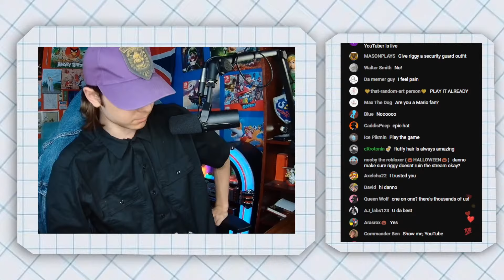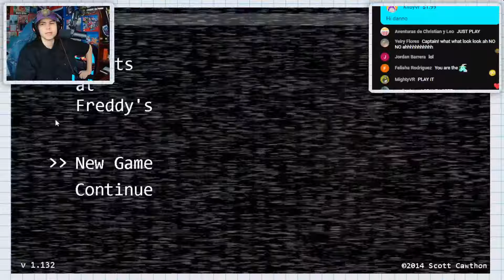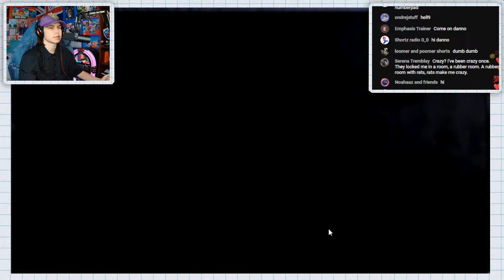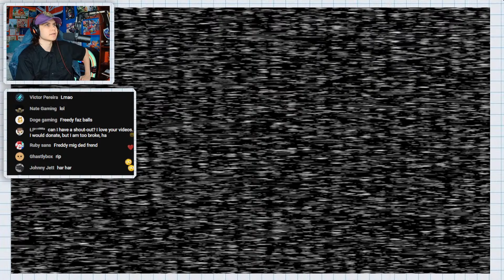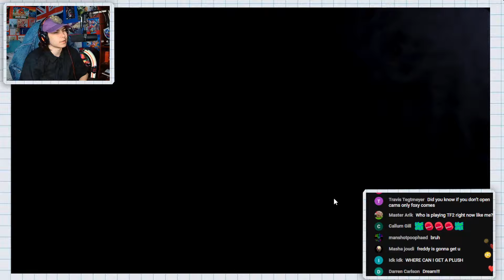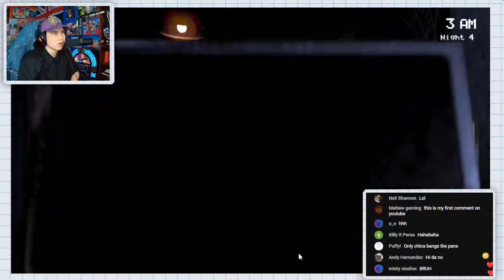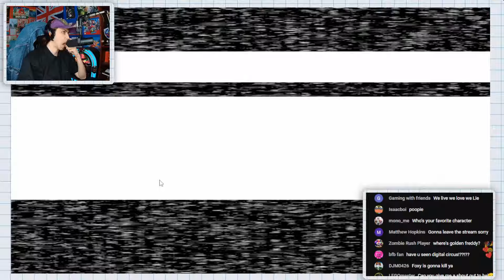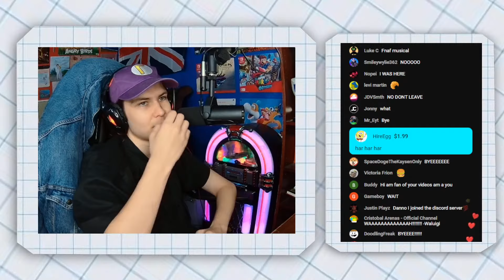DANNO PLAYS FIVE NIGHTS AT FREDDY'S